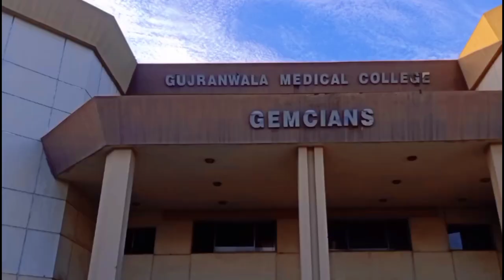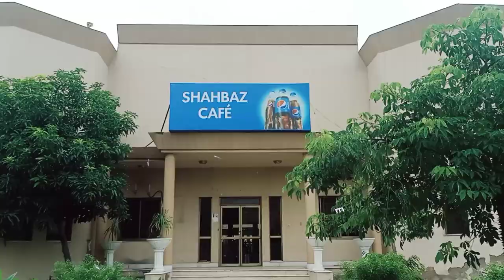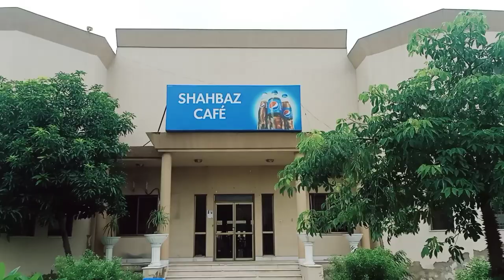GUJRANWALA MEDICAL COLLEGE: everything you need to know (good or bad)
Gujranwala Medical College (Urdu: گوجرانوالہ طبی کالج) is situated at Alipur Chatha Road Gujranwala, in the Province of Punjab, Pakistan. The college is the constituent college of the University of Health Sciences. Divisional Headquarter/Teaching Hospital Gujranwala is the attached hospital for this Medical College.

location:

Gujranwala Medical College
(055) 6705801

Motto              Committed to Serve

 Type                Public
 Established    2010
Principal           Prof. Dr. Maroof Aziz Khan Location           GUJRANWALA, Punjab,PAKISTAN

Colours             Green
Website              Gujranwala Medical College

only MBBS

LAST MERIT
          90.35%